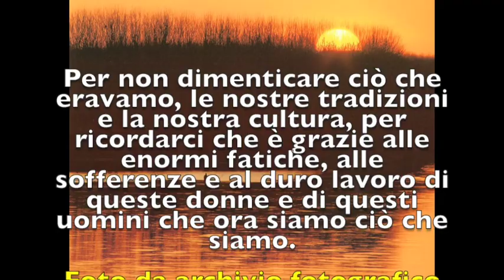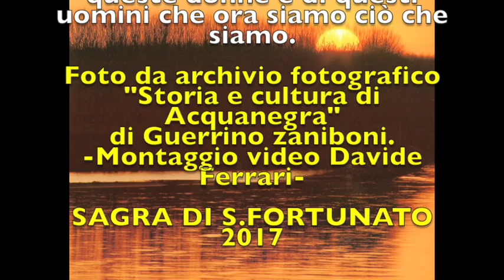C'ERA UNA VOLTA AD ACQUANEGRA